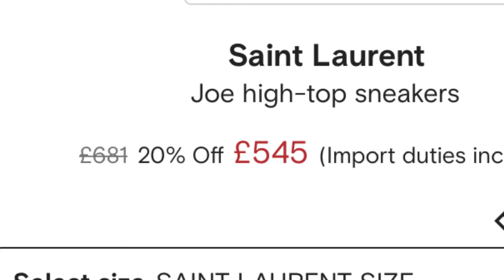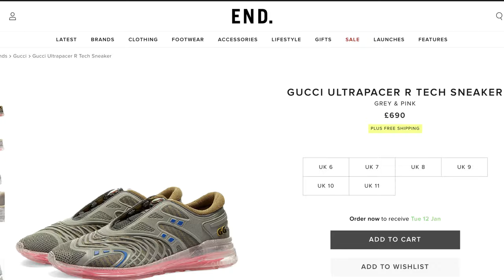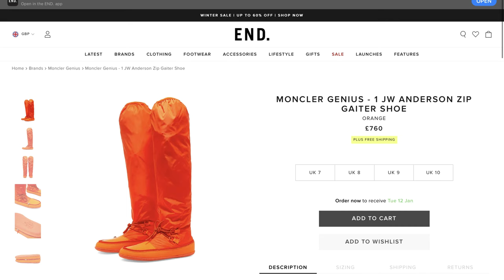10 WORST Designer Sneaker Fails! I Can’t Believe These Exist!!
Today I’m taking a look at some of the craziest, ugliest and most insane designer sneaker fails. These are 10 sneakers I really cannot believe exist. Catch the video to see all these unbelievable sneakers!